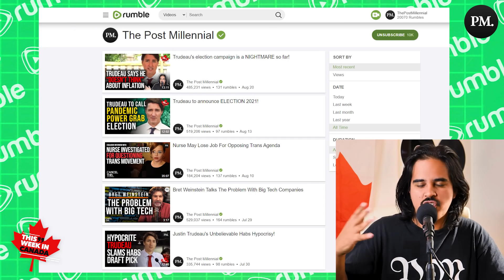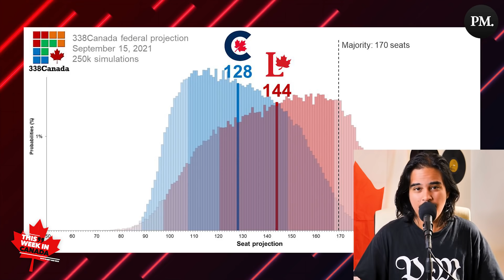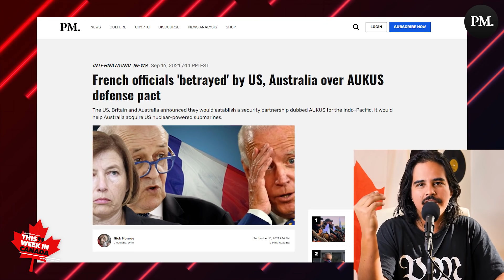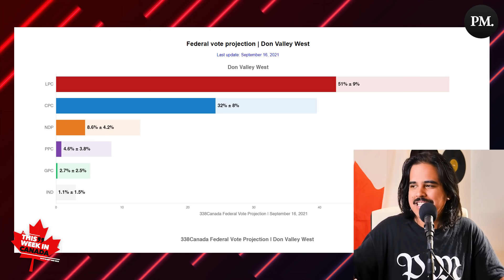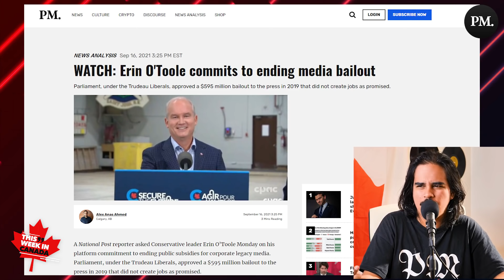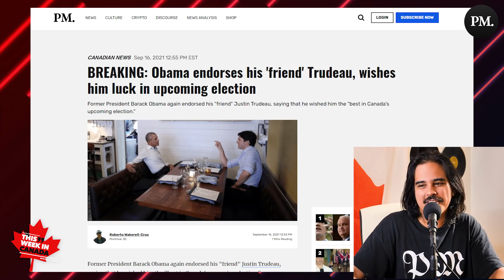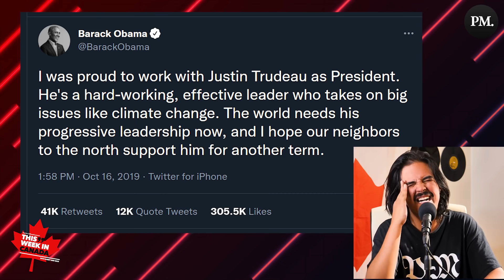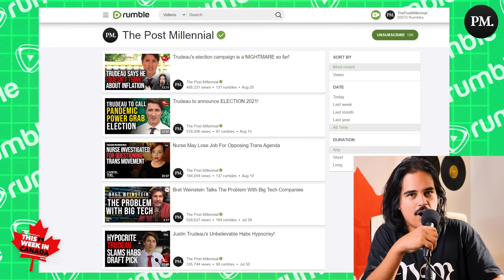Final Election Update - Will Trudeau Win?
Hello dear viewers, and welcome back to the FINAL episode of pre-election This Week In Canada! In this episode, we get into all of the pre-election updates, including Trudeau talking back to protestors, Trudeau's weak image on the world stage and failures on China, and Barack Obama.